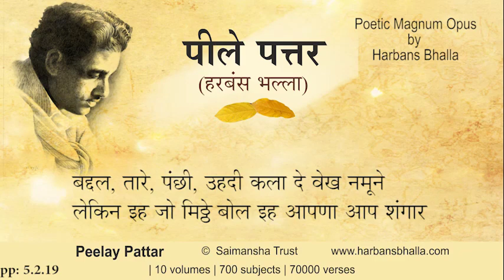Badal PeelayPattar HarbansBhalla Poetry Punjabi - 5 2 19